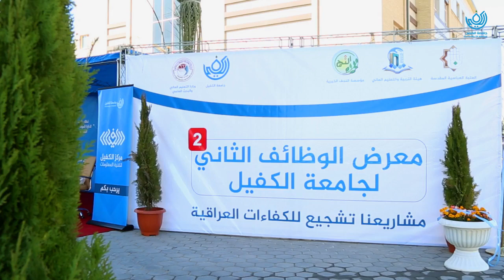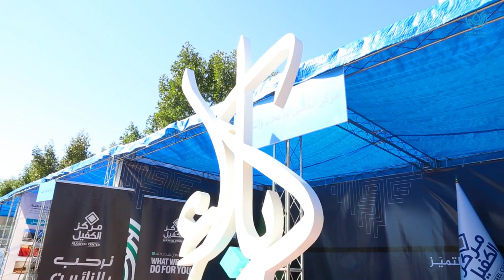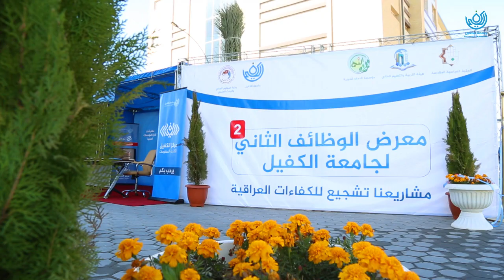جامعة الكفيل تفتتح معرض التوظيف الثاني للوظائف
افتتح المعرض صباح يوم الأحد  2023/2/19 والمقام في أروقة الجامعة وحدائقها ولمدة ثلاثة أيام وبحضور الدكتور افضل الشامي مدير مكتب سماحة السيد المتولي الشرعي للعتبة العباسية المقدسة والاستاذ الدكتور عباس رشيد الموسوي رئيس هيأة التربية والتعليم العالي في العتبة العباسية المقدسة والسيد رئيس جامعة الكفيل الاستاذ الدكتور نورس الدهان وعدد من السادة العمداء والمعاونين في جامعة الكفيل وجمع من الأساتذة والمنتسبين والطلبة وتم في برنامج الافتتاح عرض الشركات والمؤسسات لنتاجاتها ومشاريعها.

يذكر أن الجامعة تدعم وتشارك في المعارض التي من شأنها تكوين فرص عمل لخريجيها، إضافة إلى تقديم أنموذجا من خدماتها عبر بوابة التسويق ضمن الشركات الأخرى.